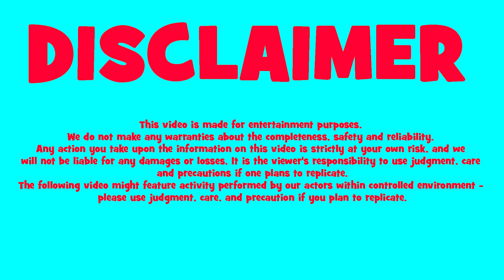ASMR Big, Medium and Small Gummy Food Challenge By LiLiBu